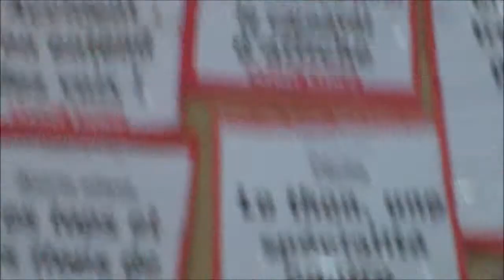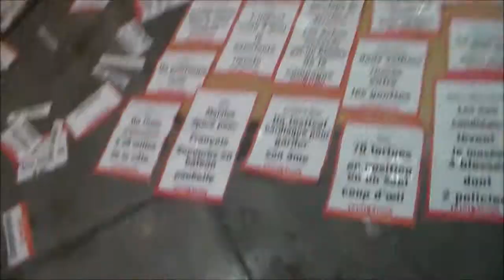TOUT VA PETER !!!!! au GENERATEUR DE GENTILLY !!!!!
ATELIER MANIFIESTA au GENERATEUR de GENTILLY pour la NUIT BLANCHE 2014 avec les stagiaires et Charles Pennequin & Quentin Faucompré & Didika koeurpsurs